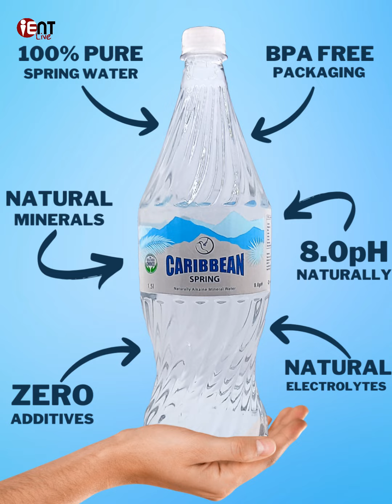iEnt Live News Update 16/04/2024.